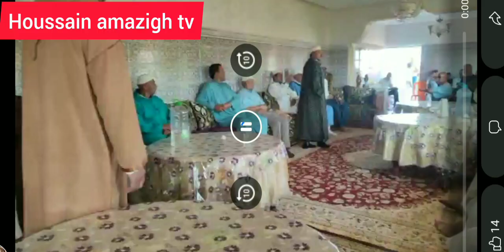inchaden chikh driss chikh boukiri 2022